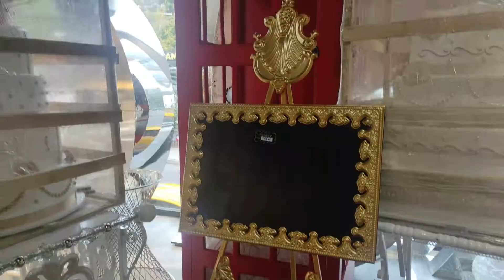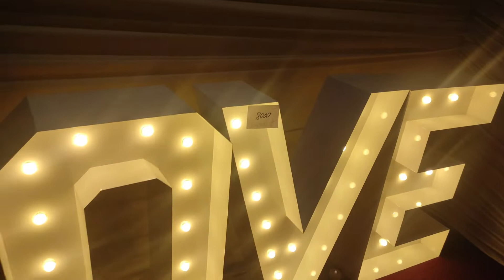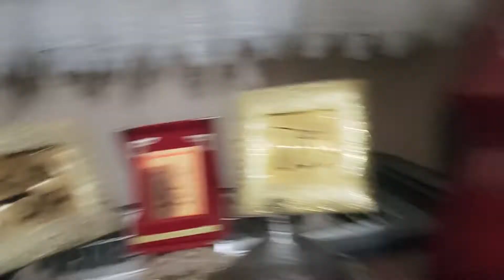ظيوفي 🙏🏻ما نتخلى عليهم نساريهم تركيا زنكة 🏃🏼‍♀️زنكة/عشاء من يدين مغربية حرة كبرات بنا🥰